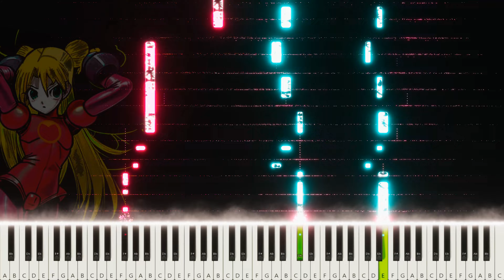01 Mega Man Battle Network ost - ACDC Town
Game: Mega Man Battle Network

Developer: Capcom